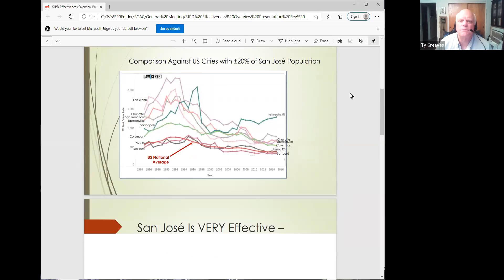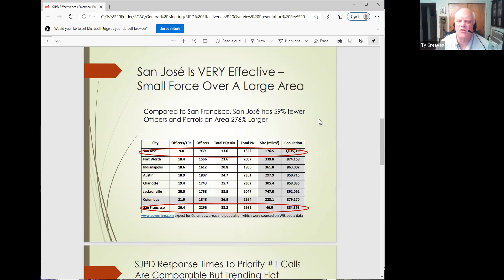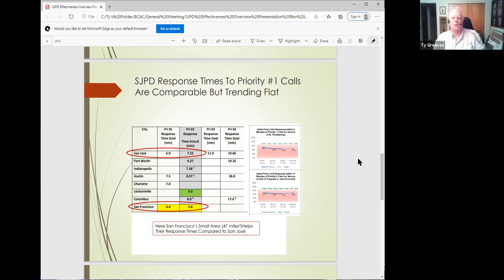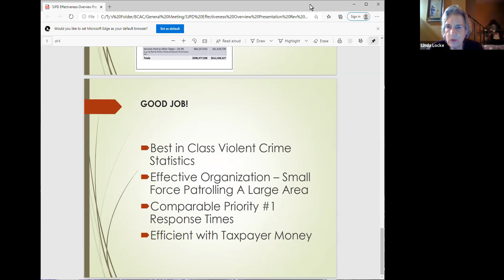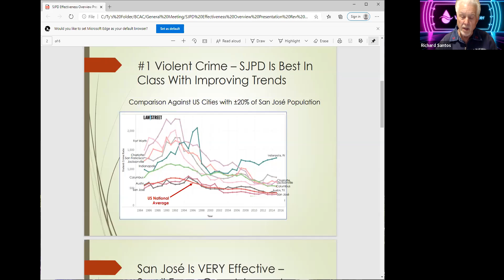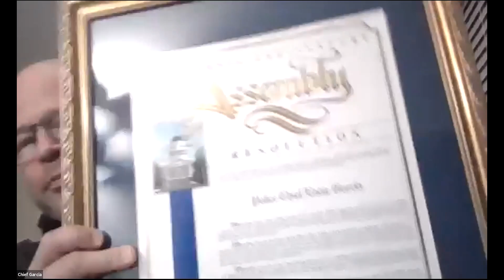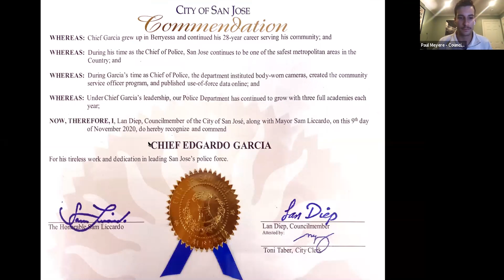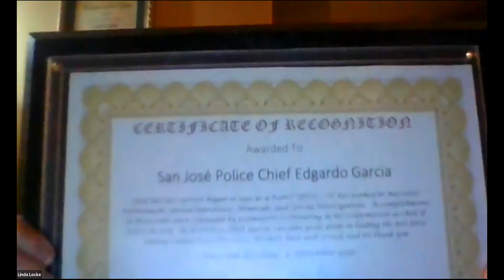BCAC Nov 2020 General Meeting